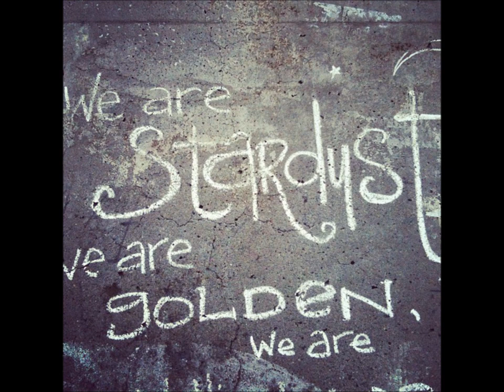Matthews Southern Comfort Woodstock We Are Stardust)